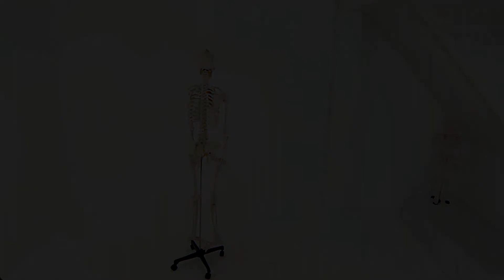Rückenschmerz Weg mit 2,50€ Werkzeug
Verliere Woche für Woche an Körperfett und modeliere Deinen Wunschkörper ganz bequem zu Hause ohne Geräte.
Hole Dir Deinen Personal Trainer per Skype in Dein Wohnzimmer.
Intervall Trainingsmethoden für eine schnellere Fettverbrennung.
Mein erstes Buch
Gelassen Gewicht reduzieren und sich dabei Wohlfühlen.
Mein zweites Buch
Schritt für Schritt zu (D)einen Traumberuf Personal Trainer.
Dein Weg zum Personal Trainer
Tolles Equipment für Hobby- Profisportler sowie Trainer.
Dir helfen die Videos weiter und du möchtest mich gerne unterstützen, vielen Dank.
Lass ein Kanal Abo da.